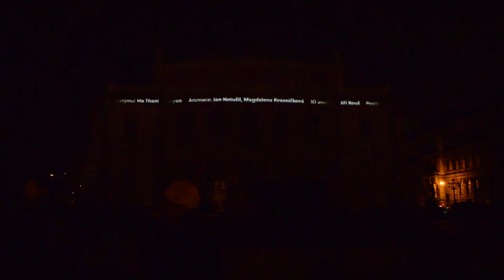Rudolfinum VideoMapping den onkologie 2015 RE-UPLOAD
Náměstí před Rudolfinem hostilo mezinárodní Den dětské onkologie, v neděli 15. února na náměstí Jana Palacha. Den dětské onkologie je tradiční akcí, konající se vždy v únoru v řadě evropských zemí. V roce 2015 se prostřednictvím rodičovského sdružení Haima CZ k iniciativě připojila také Česká republika.

Video: Nikon D5100, VR 18-55,
Audio: BIM

Produced by Campus#4, made by Wiki& @ Wikivision Studios

©Wiki& 2018